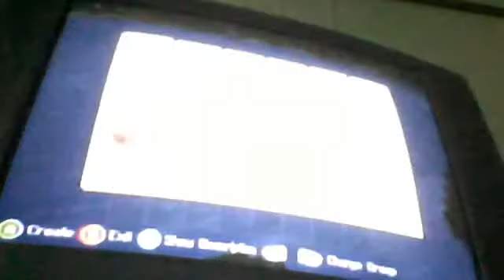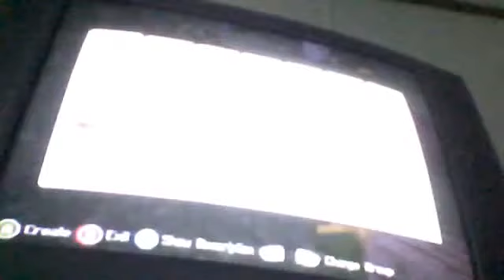enderdragon challenge part one